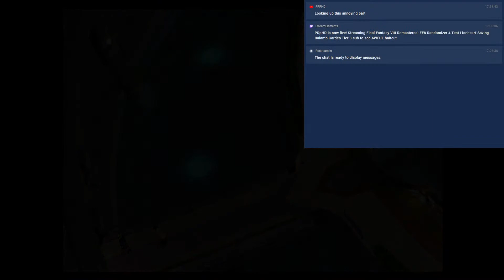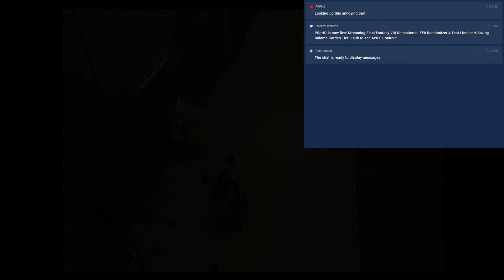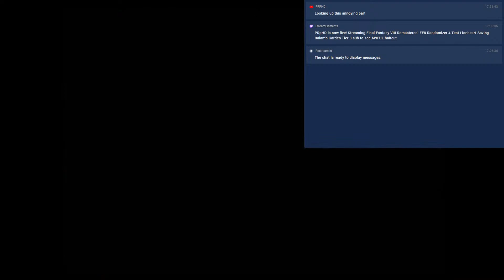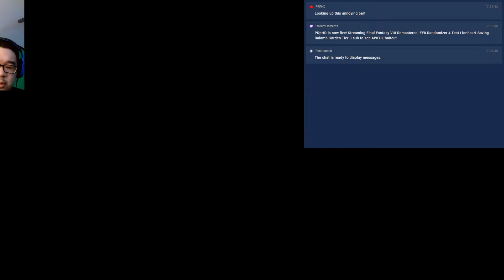FF8 Randomizer 4 Tent Lionheart Saving Balamb Garden Tier 3 sub to see AWFUL haircut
!schedule !emote